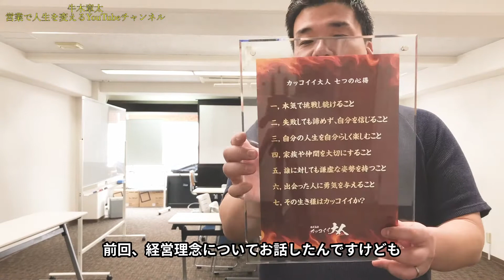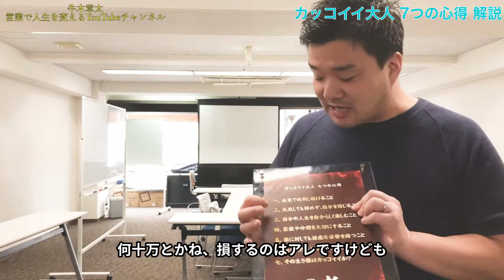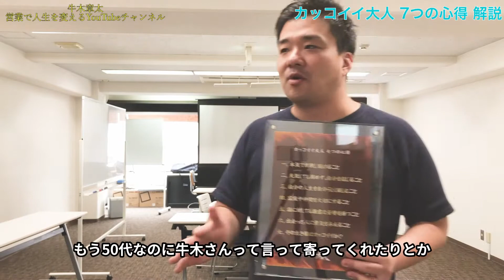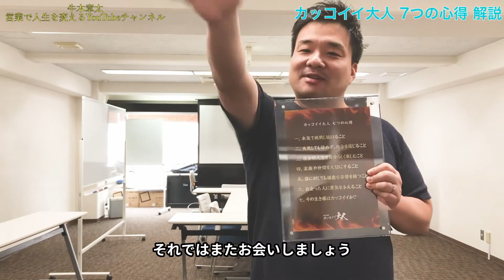カッコイイ大人になるための7つの心得とは？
カッコイイ大人になるためにはどうしたら良いのか？
カッコイイ大人ってそもそもどういう事を言うのだろう？

今までの経験などを元に自社の行動指針として掲げた『7つの心得』から
牛木が考えるカッコイイ大人とはこういう大人だという事をお伝えいしています。

カッコイイ大人になれていますか？
この問いに自信がないというあなたにぴったりの内容です！

【牛木の初の著書　カッコイイ大人になれ】

【牛木章太の営業や起業に役立つメルマガ配信中！

【人生を変える！紹介営業入門無料ダウンロード】

【本気で生きて人生を変えろ！カッコイイ大人のHP】